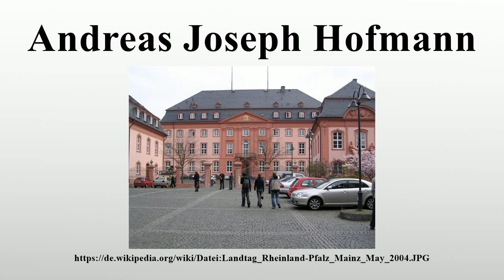Andreas Joseph Hofmann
Vielen Dank für Ihre Unterstützung:

Andreas Joseph Hofmann (* 14.Juli 1752 in Zell am Main; † 6.September 1849 in Winkel (Rheingau)) war ein deutscher Philosoph und Revolutionär und einer der Hauptakteure der Mainzer Republik.Als Vorsitzender des Rheinisch-deutschen Nationalkonvents rief er am 18.